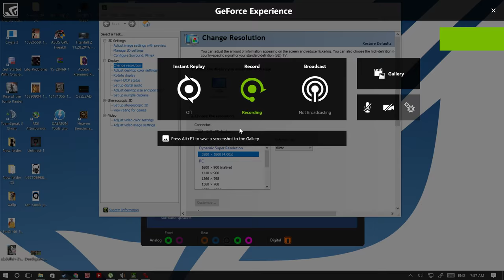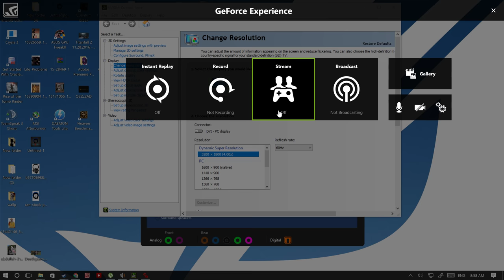Gear of War 4 Gameplay Part 1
Specs:
GPU: GeForce GTX 1080
CPU: Intel(R) Core(TM) i7-6700K CPU @ 4.00GHz
Memory: 16 GB RAM (15.93 GB RAM usable)
Current resolution: 3200 x 1800, 60Hz
Operating system: Microsoft Windows 10 Pro